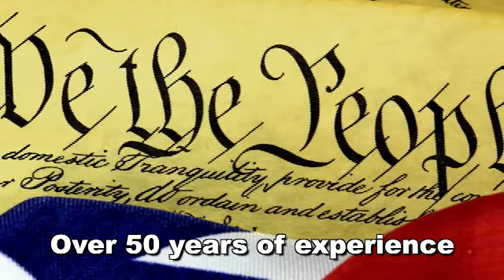Attorney DeFronzo- WeThePeopleEnglishAD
This is an ad I just produced for Attorney DeFronzo in Waterbury, CT. I have permission from the client to post on my youtube account